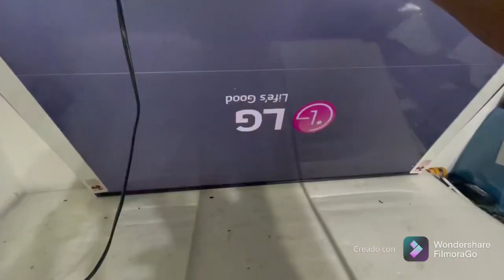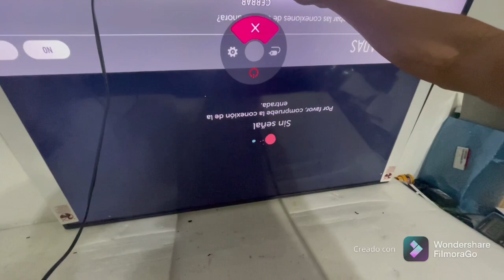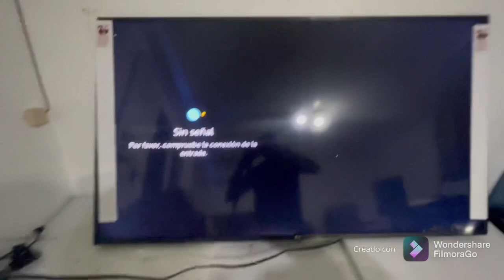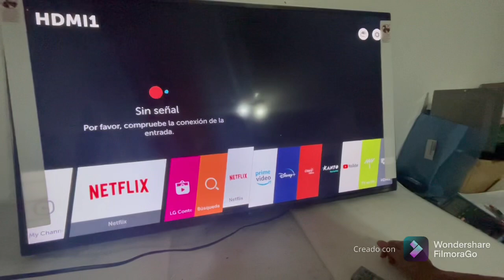👌SMART TV LG ENCIENDE Y SEAPAGA IMEDIATAMENTE MIRA LA ✌️SOLUCIÓN RÁPIDA Y FÁCIL